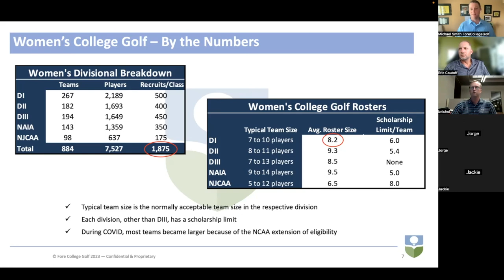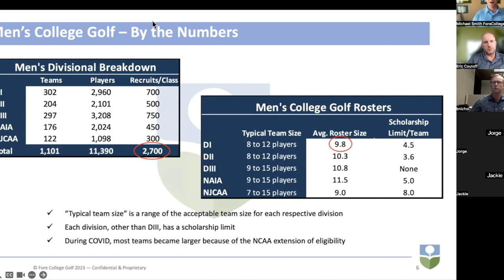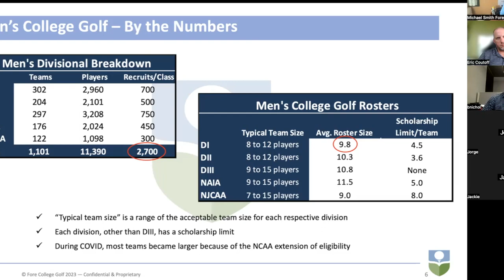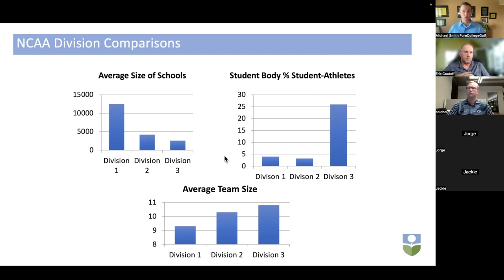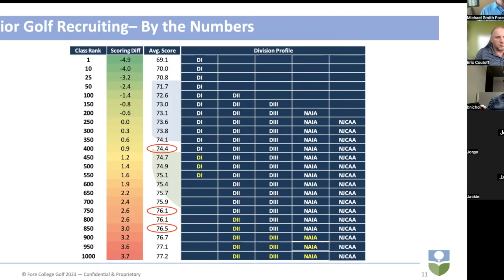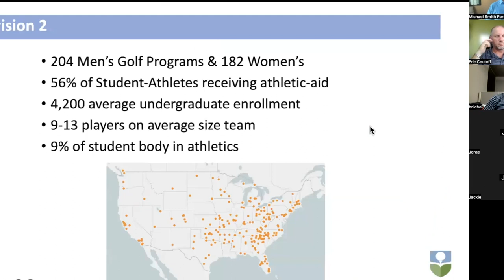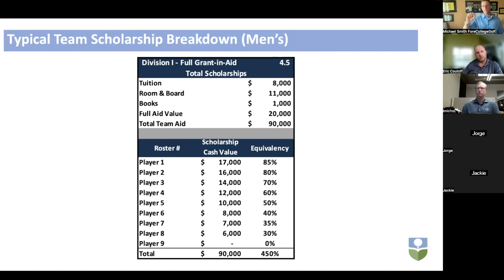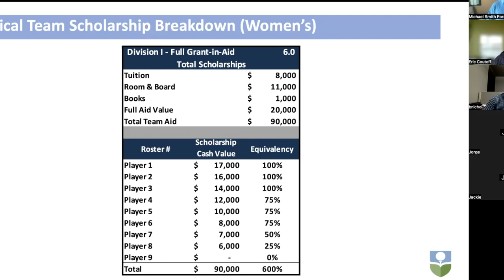FJT Path to College Golf - Webinar Series #1 - "Understanding the College Recruiting Landscape"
Date Recorded: June 1st, 2023